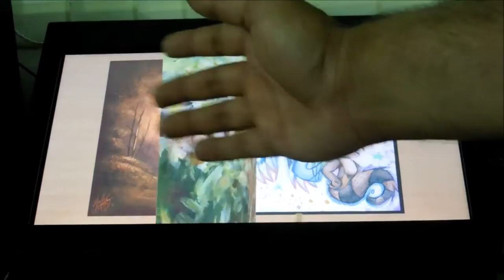Flipbook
The Interactive Book